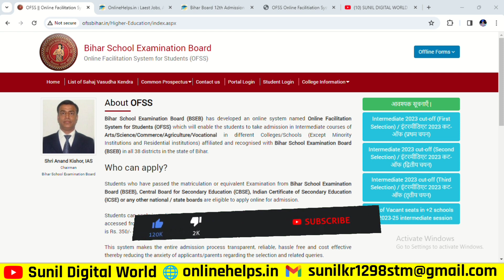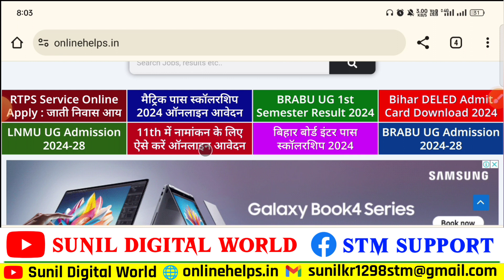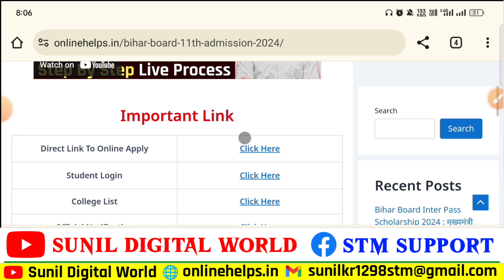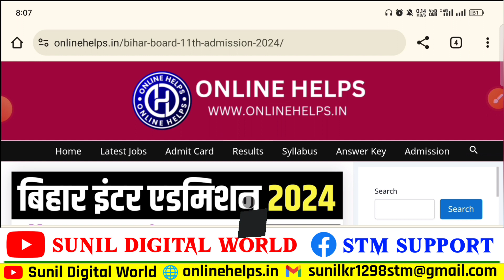Bihar Board 11th Admission 2024 Last Date Kab Tak Hai | Bihar Board 11th Admission 2024 Date Badhega